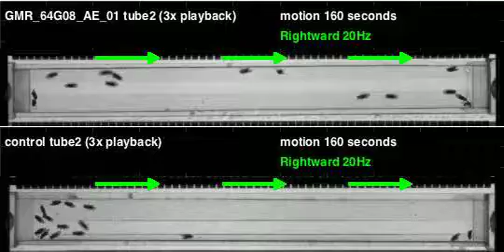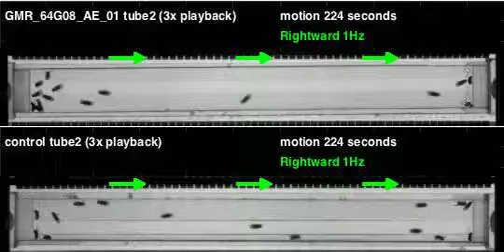GMR_64G08_AE_01_shi_Orion_20110316T145134 motion (seq3)